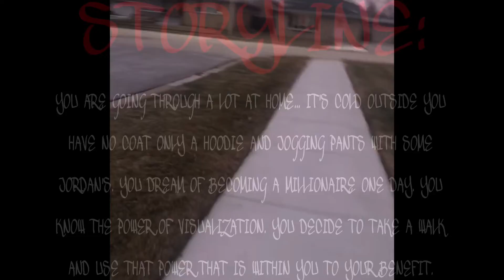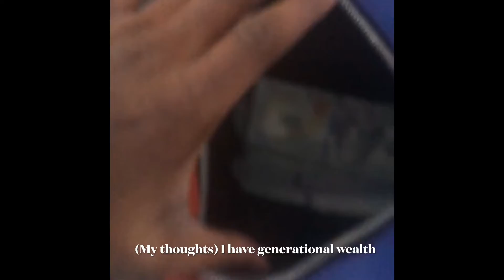SEMEN RETENTION PROP MONEY $100,000 MANIFEST WEALTH VISUALIZATION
SEMEN RETENTION PROP MONEY $100,000 MANIFEST WEALTH VISUALIZATION (FLIM)

Have you every thought to yourself “What’s a good way to manifest money?” The power of visualization is one of the many powers you have. Your abilities are unlimited. Whether you believe it is real or not, your belief manifest your reality. Therefore it shall be. The power is in your hands. Yes, this is prop money but will you believe it is prop money? The choice is yours…… let your powers speak for themselves. Enjoy (REPETITION IS KEY)